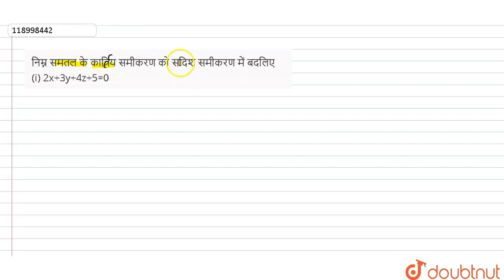निम्नसमतल केकात्रिय समीकरणको सदिशसमीकरणमें बदलिए(i) 2x+3y+4z+5=0 | 12 | समतल | MATHS | NAVBODH...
निम्नसमतल केकात्रिय समीकरणको सदिशसमीकरणमें बदलिए(i) 2x+3y+4z+5=0
Class: 12
Subject: MATHS
Chapter: समतल
Board:Madhya Pradesh Board

👉 Have Any Query? Ask Us.